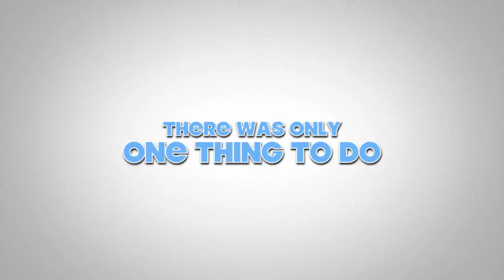Family Movie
Trip to Eureka